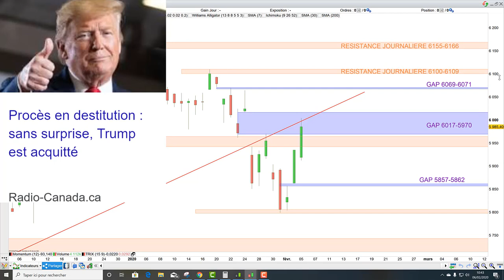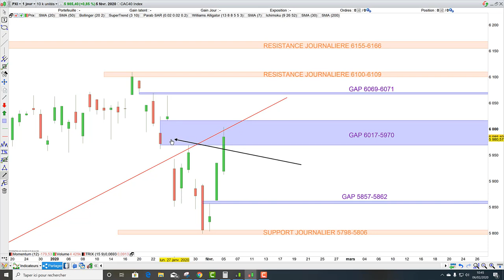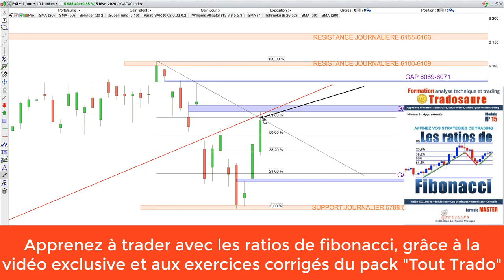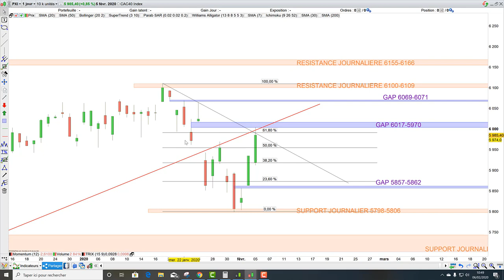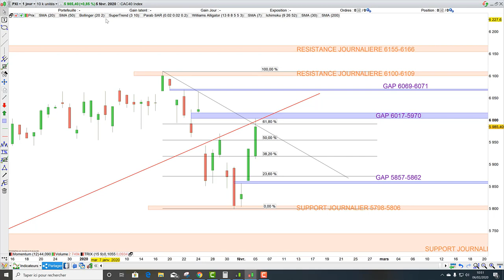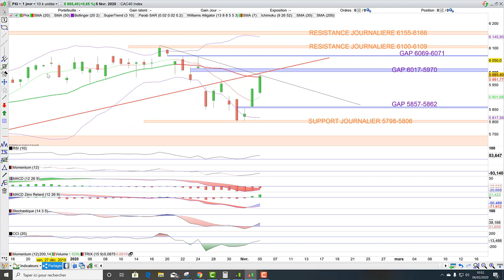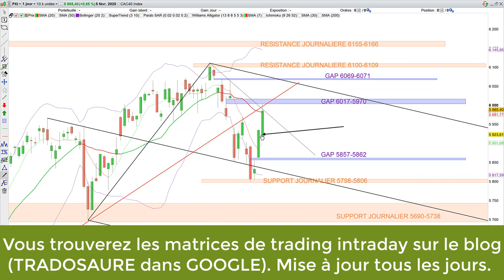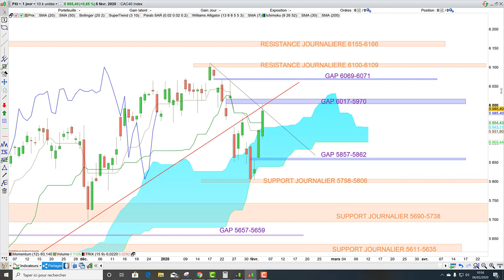CAC40: analyse technique et matrice de trading pour Jeudi [06/02/20]